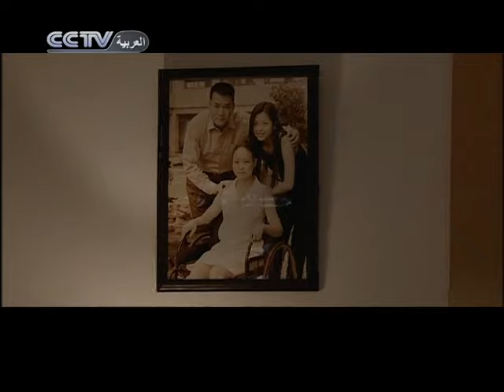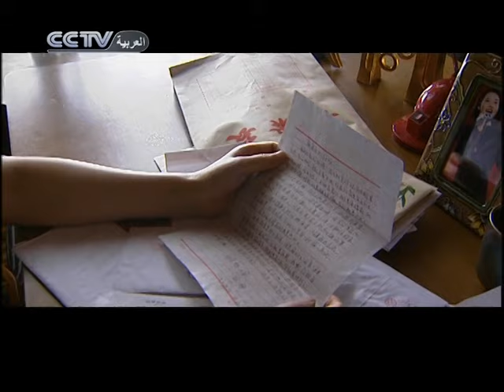الحب يتسلط على الكره 2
（阿）爱比恨多一点 第2集
يرجى النقر على الرابط التالي للتمتع بالمسلسل الكامل: